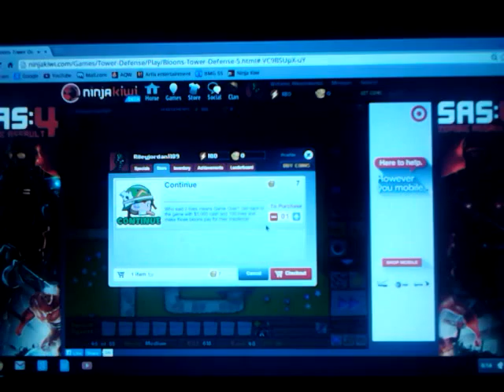BTD5 (Episode 2)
Blacknitehero plays btd5 on ninjakiwi